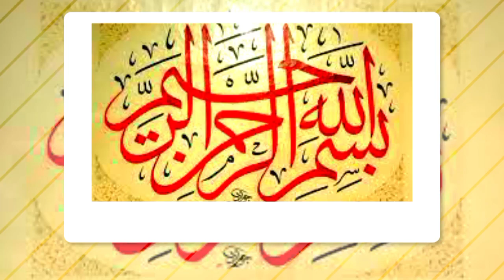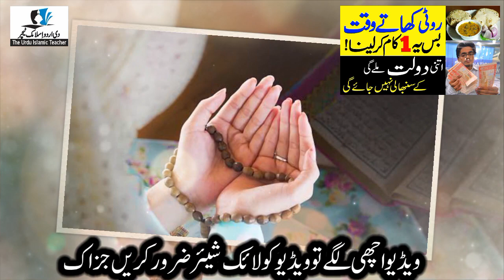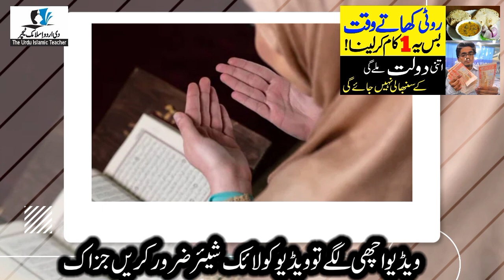Roti Khatay Waqt Ya 1 Kaam Karlo ! Itni Dolat Milaigi InshaAllah Sanbhalna Mushkil Hojaeigi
Asslamualikum !

This is powerful Wazifa for Money.
gaibi Dolat ki barish ka Wazifa.
The Urdu Islamic Teacher Channel